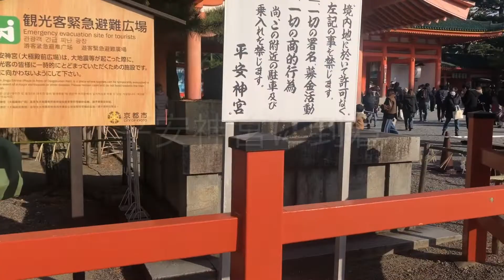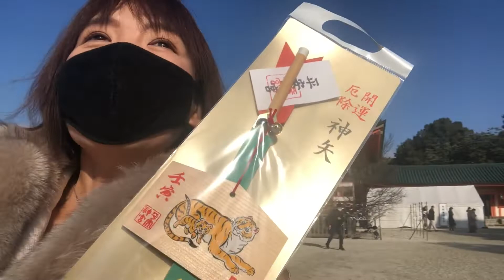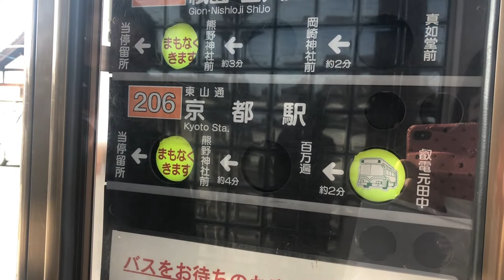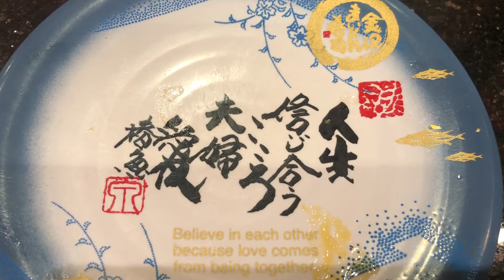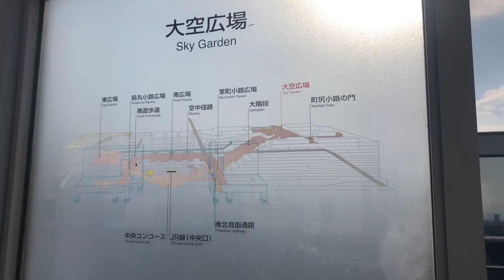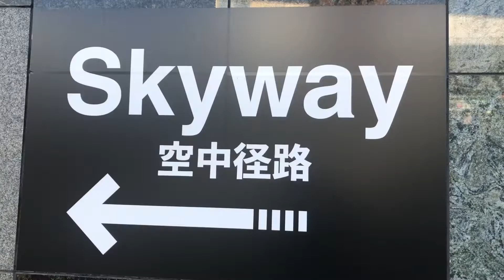お正月、そうだ京都に行こう 後編